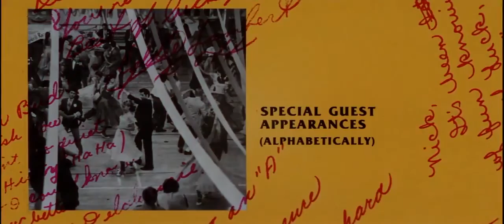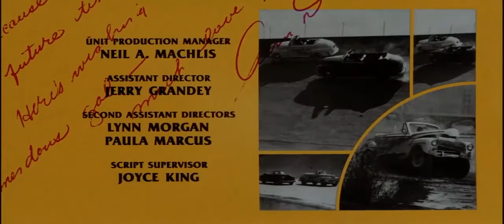We go together-Grease (1978) Olivia Newton-John and John Travolta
Olivia Newton-John passed away on August 08, 2022. We will always remember her fondly, she leaves us an unforgettable legacy, beautiful songs, good performances and we admire her tireless humanitarian work. Rest in peace.
Olivia Newton-John falleciò el 08 de agosto de 2022. Siempre la recordaremos con mucho cariño, nos deja un legado inolvidable, bellas canciones, buenas actuaciones y admiramos su labor humanitaria incansable. Descanse en Paz.